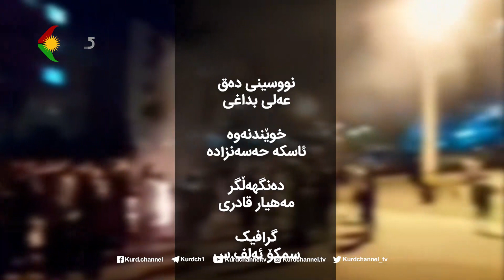ڕوانینی ڕۆژ ـ بابەت: کوشتن وەک تاکەچارەسەر